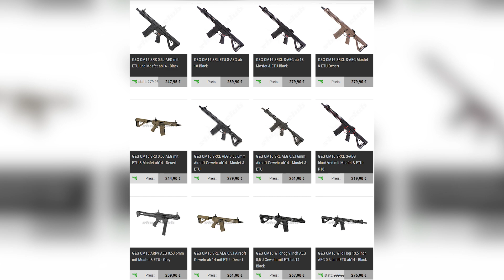G&G CM16 SRS Preis-Leistungs-SIEGER GsP Airsoft Review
Heute bei GsP Airsoft gibt's ein Airsoft Review zu einer G&G Armament CM16 SRS. Dieses Softair Gewehr wird gerade für Einsteiger und Airsoft Beginner von uns empfohlen. Nach 2 Jahren in regelmäßiger Benutzung schauen wir uns diese Airsoft von G&G nun im Review an.

Werde Teil der Community und trete unseren Voice-Chats bei:
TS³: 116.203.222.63